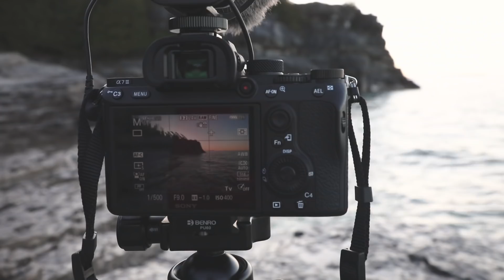Astrophotography Review: Sony A7iii vs. Canon 5D mark iv - Part 1/2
I recently picked up the exciting new Sony A7iii and wanted to pit it against my main camera, the Canon 5D mark iv. My main focus for photography is shooting in extremely low lit situations. I put these two cameras to the test when it comes to dynamic range and low light / high ISO performance. I also do some tests to check and see how much this controversial "star eater" issue is an actual problem. This is part 1 in a 2 part series where I focus on my experience in the field and capturing dark skies. Part 2 will focus on my analysis and conclusion about these two cameras. Thanks so much!